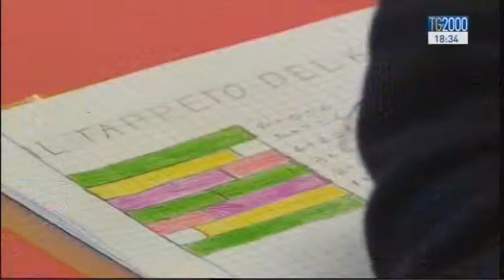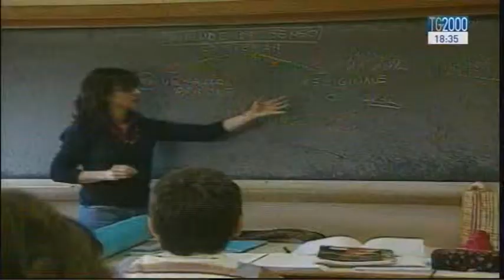Scuole paritarie in Italia: presidi educativi sul territorio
Difficile la situazione economica delle scuole paritarie italiane che si occupano di oltre 700.000 studenti supportando il lavoro della scuola pubblica statale.